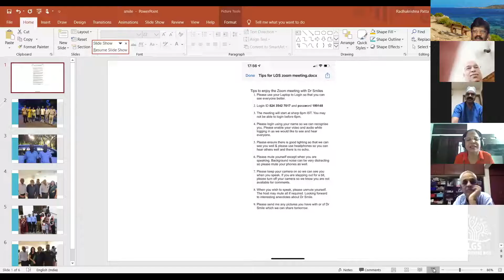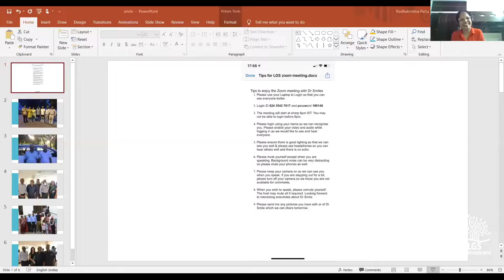The Surgeons I Knew | Dr Robinson Smile in conversation with Dr.Vidya Mohanram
Dr.Robinson Smile is possibly the most adored faculty in JIPMER since its inception. A cool and calm individual and gifted with a wonderful pair of hands, Dr.Smile is one of the best surgeons one can ever come across. In this video Dr.Vidya Mohanram, a student of his interviews him.